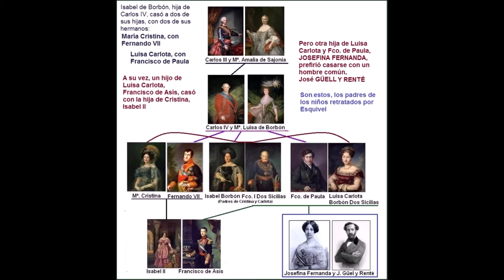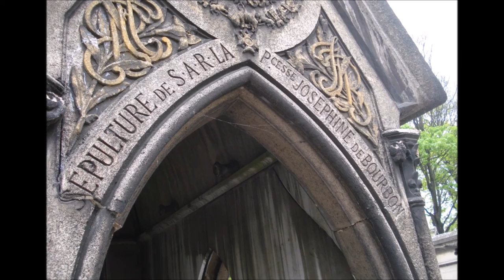Хосефина Фернанда де Бурбон (25.05.1827 — 10.06.1910/1920)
Хосефина Фернанда де Бурбон (25 мая 1827 — 10 июня 1910/1920) — испанская инфанта.

Вы можете поддержать автора, скинув пару копеек на карту: 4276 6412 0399